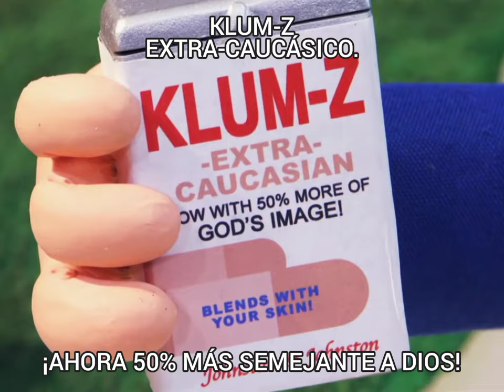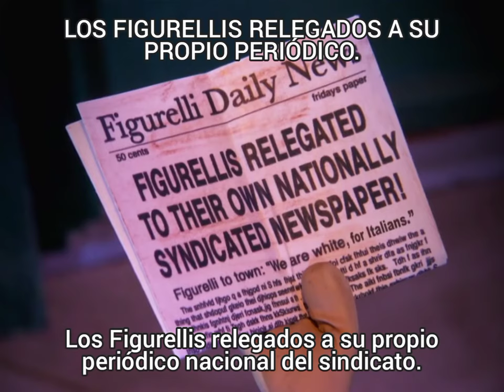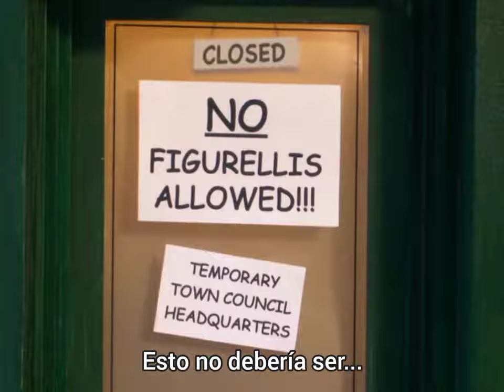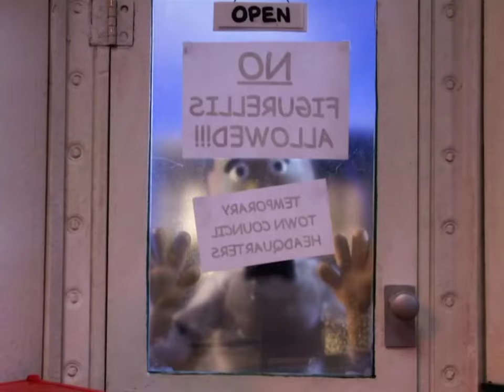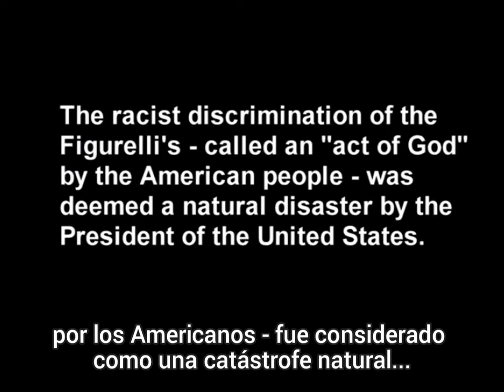Moral Orel S02-E01 "God's Image/A Imagen de Dios" (Subtitulado a Español)